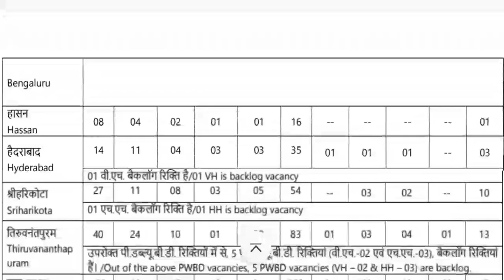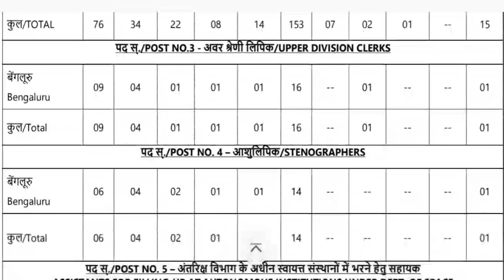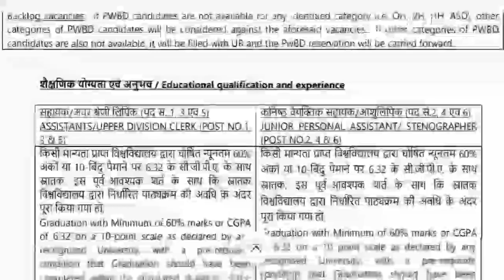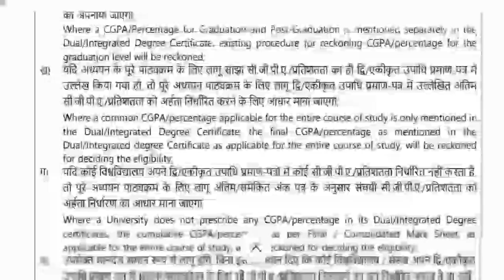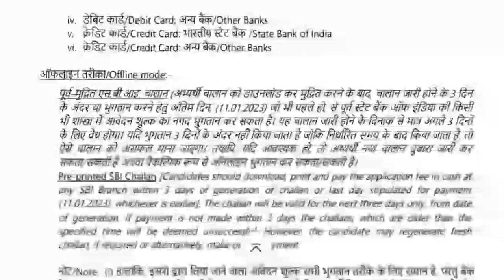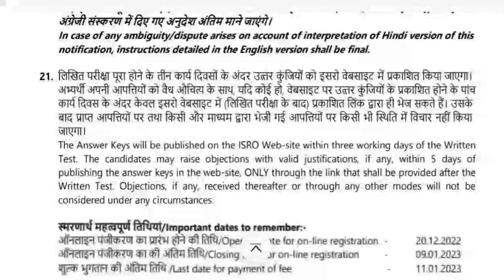ISRO Assistant, upper division clerk , stenographer आदि पदों पर निकली भर्ती सभी state से करे apply